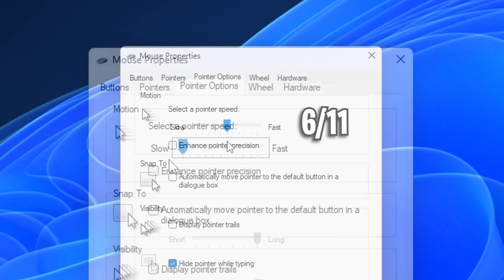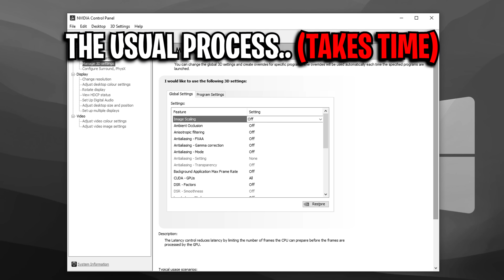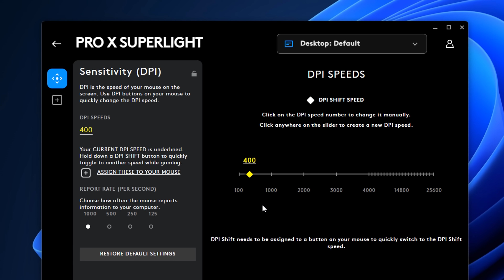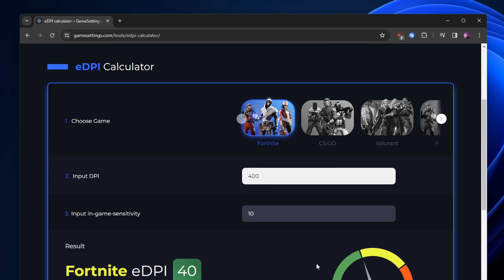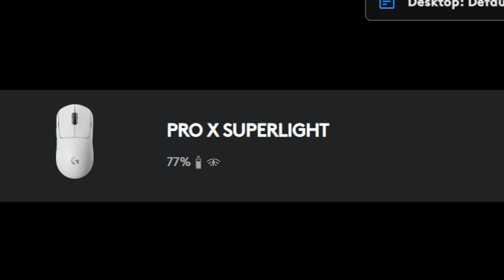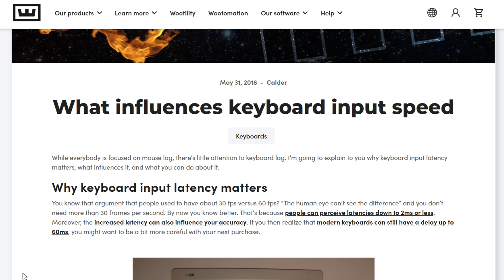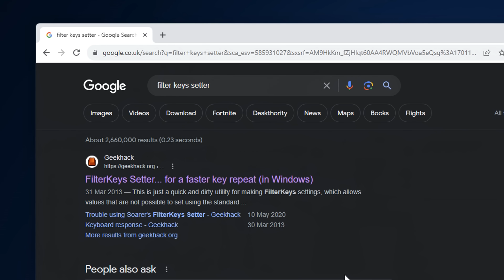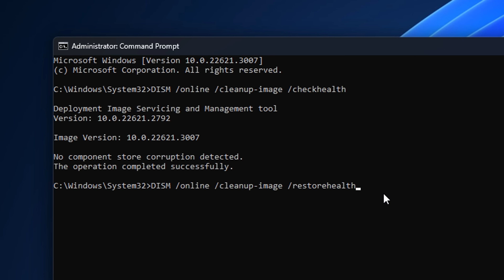How PROS Get ZERO INPUT DELAY In Fortnite! (Lower Latency)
Optimize your PC for FREE! Use Hone

Here's how Pros get Zero input delay Fortnite Chapter 5! These methods will significantly lower your latency, making your inputs faster. So building and editing will be very responsive. Improving all aspects of your gameplay. This guide is working on both Windows 10 & Windows 11.

⭐ Use Creator Code: codelife (epic games partner)

Timestamps:
0:00 Intro
0:09 Mouse Optimization
0:47 PC Optimizations
1:44 Prevent Pixel Skipping
3:32 Change Report Rate
4:24 USB Ports Latency
4:43 Keyboard Optimization
5:28 Disable RGB Effects
5:52 USB Ports Latency
6:48 DISM & SFC Checks
7:48 Outro